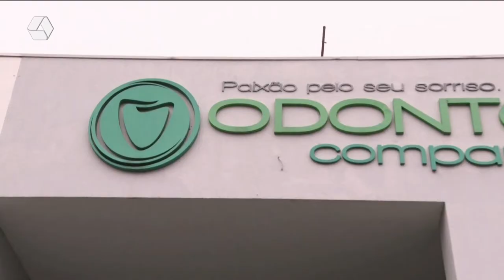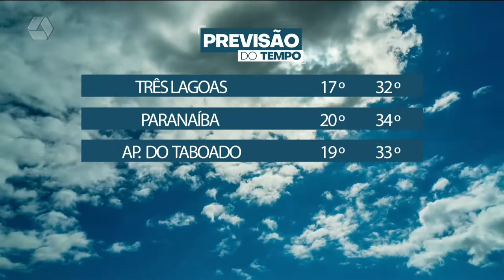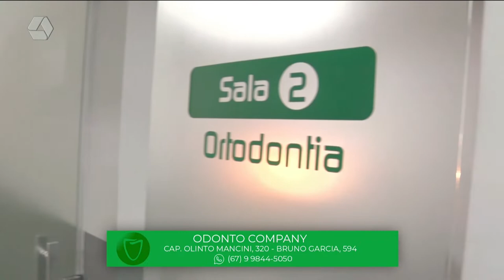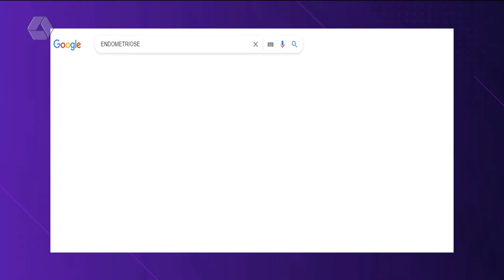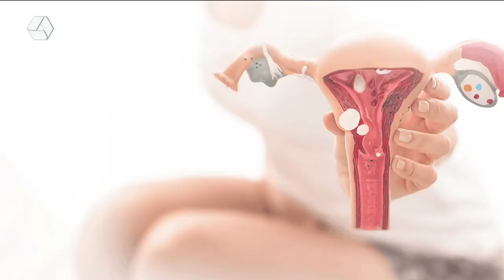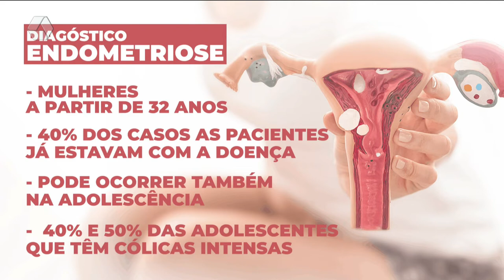TVC Agora 20/07/2022